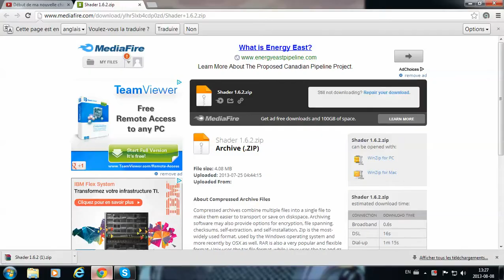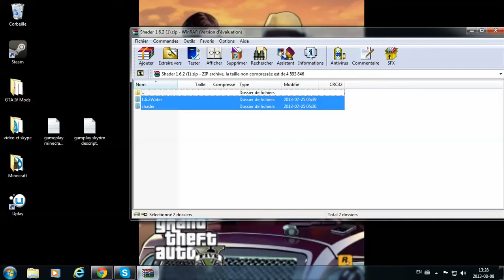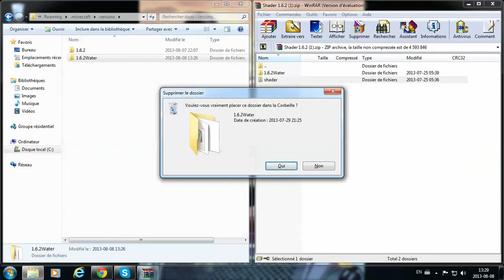Comment installer water shader mod pour minecraft 1.6.2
Bonjour, ici MrSamner12 avec un tutoriel sur comment installer Water Shader Mod sur minecraft 1.6.2.